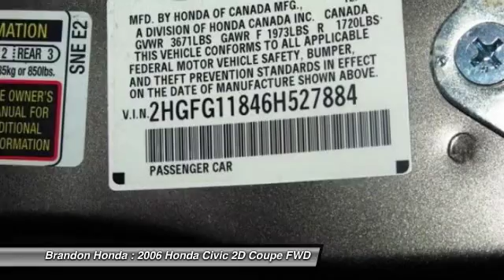2006 Honda Civic Tampa FL E017436A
2006 Honda Civic EX - $6000

Brandon Honda
9209 East Adamo

**CARFAX ONE OWNER**, You Need to Hurry This Vehicle Is Going to The Pre Auction Storage Lot!!!, **CLEAN CARFAX**, and **THESE CARS ARE OFFERED FOR SALE FOR A LIMITED PERIOD OF TIME BEFORE THEY ARE SENT TO AUCTION**. Looking for an amazing value on a fantastic 2006 Honda Civic? Well, this is IT! The Civic was awarded the 2006 Motor Trend Car of the Year! This wonderful Honda is one of the most sought after used vehicles on the market because it NEVER lets owners down. New Car Test Drive said it ...re-staked its claim to the head of the class with the introduction of a completely reworked and updated Civic...2 FREE OIL CHANGES WITH PURCHASE!!